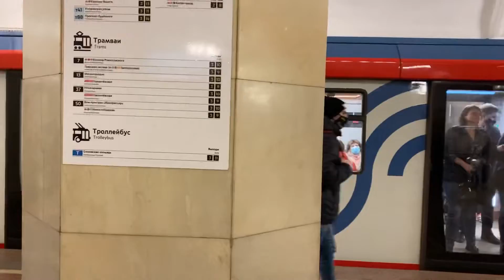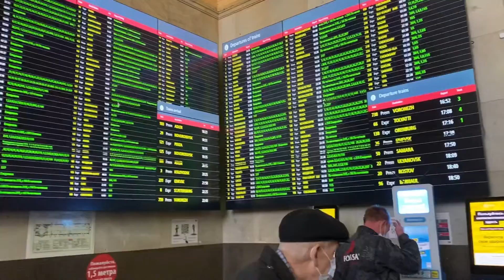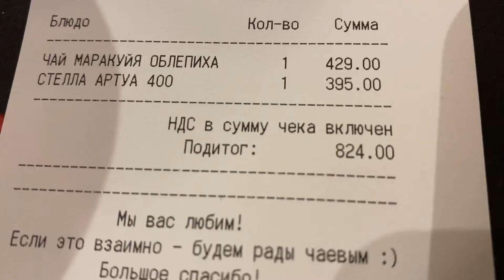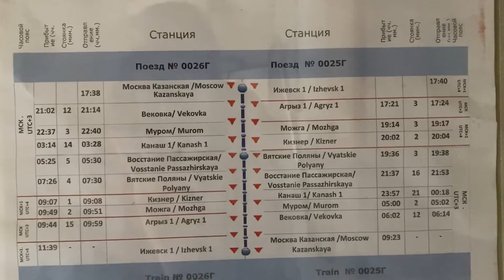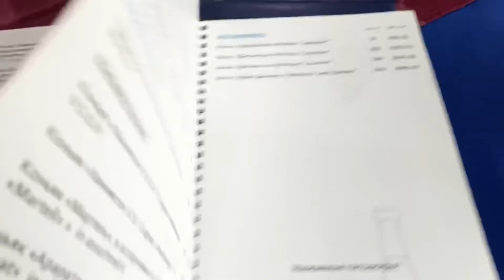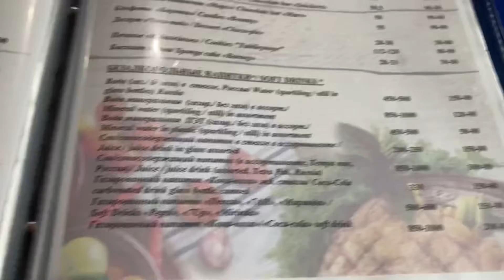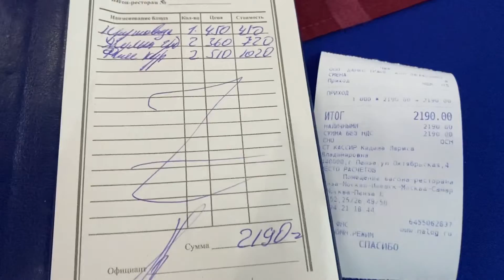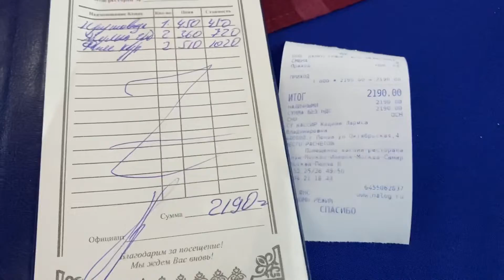Поезд ИТАЛМАС- двоякое впечатление 🙄 Гастротур «Ижевск. Вкусно едем. Удмуртия угощает!» Часть 1.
Турция закрыта, но мы не унываем - едем в Ижевск от РЖДТур - Удмуртия угощает. Вкусно едем в Ижевск! Тур на 1 ночь/2 дня. Первый раз путешествуем вот так по России - посмотрим, что из этого выйдет 😉
В этом видео покажем и расскажем вам о фирменном поезде Москва-Ижевск - «Италмас». Наше впечатление двоякое, но, видимо, просто не повезло с проводником 🙈
Полезные ссылки для бронирования отдыха/путешествий:
Сами пользуемся этими сервисами активно, поэтому советуем смело.